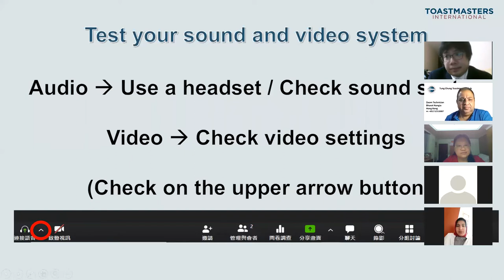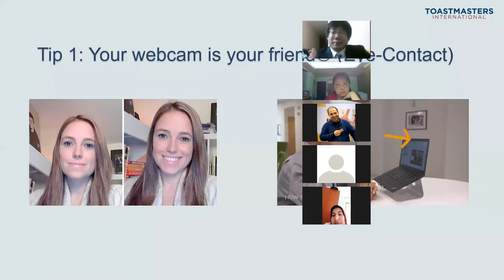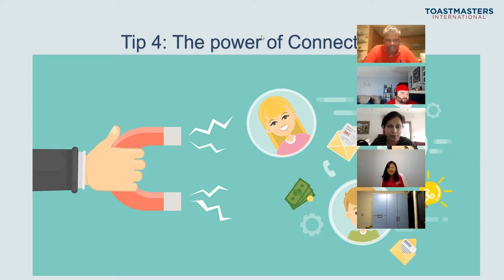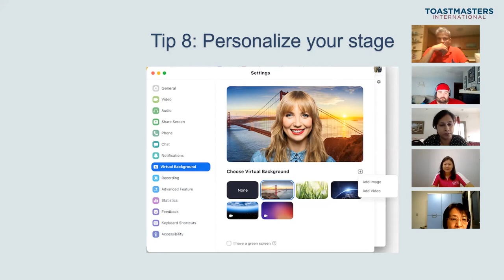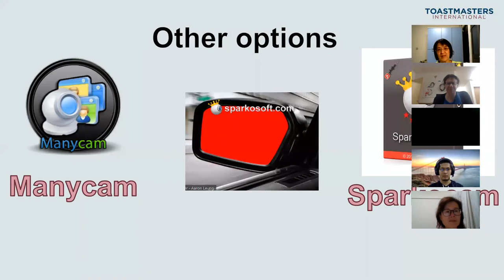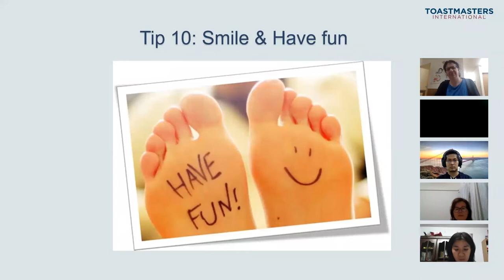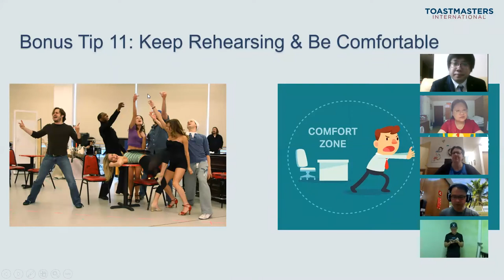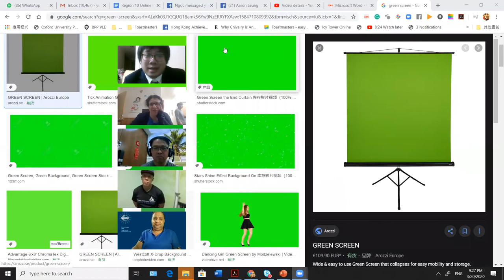Tips for Online Contestants ^^ Aaron Global Training Series 3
Made by Aaron Leung, DTM EH5, D89 H Division Director 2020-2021  (Please Credit your sources)